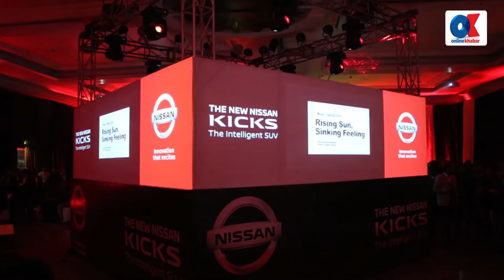निसानको नयाँ ‘किक्स’ नेपालमा, के छन् विशेषता ? Nissan Kicks Now In Nepal | Onlinekhabar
निसानको नयाँ ‘किक्स’ नेपालमा, के छन् विशेषाता ? Nissan Kicks Now In Nepal | Onlinekhabar

Program :  Nissan 'Kicks' Launch program
Concept : Rabindra Ghimire
Guest :
Presenter /Producer :
Camera: Shankar Giri
Editor/ Colorist :Shankar Giri